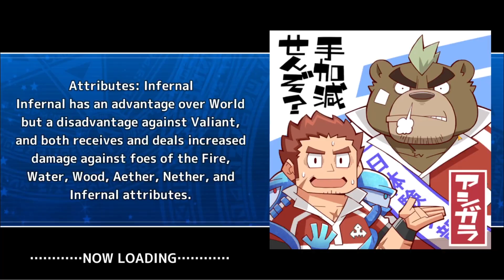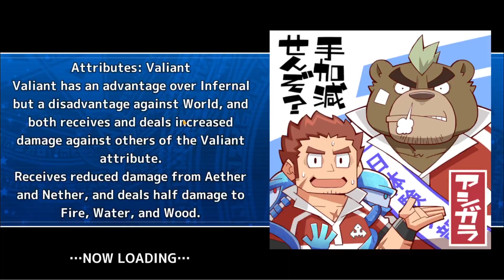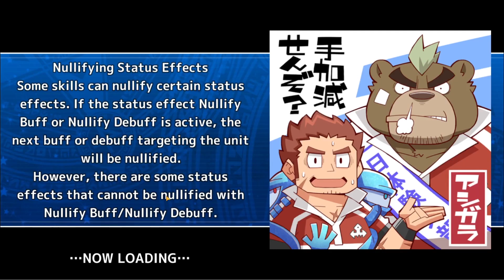Hunting For BIGFOOT In Housamo...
I am ill mentally and physically and my luck in Tokyo Afterschool Summoners did NOT help.

Oh yeah my boyfriend came up with the title, @pinasimp on twitter xx